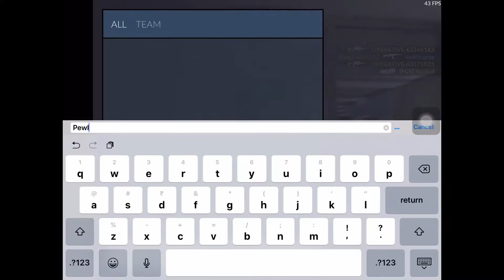Critical Ops Playing With KING PewL || BUT LAG DONT LET ME PLAY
HEY GUYS I M PLAYING WITH KING PewL BUT LAG DONT LET ME PLAY

Recorder:- iOS 11